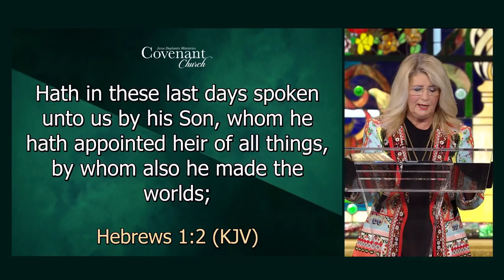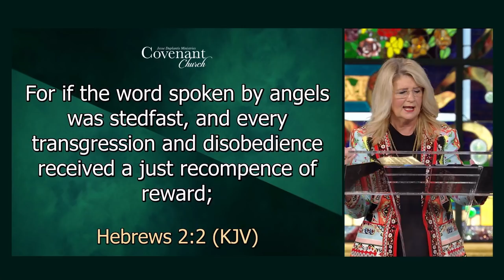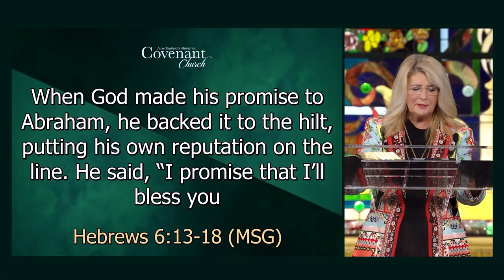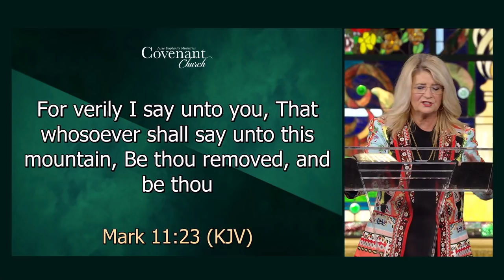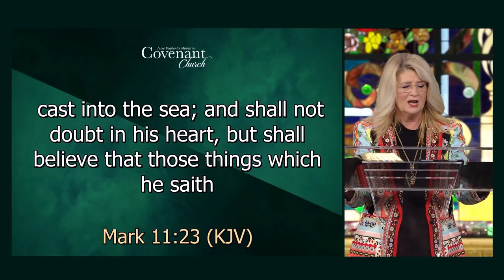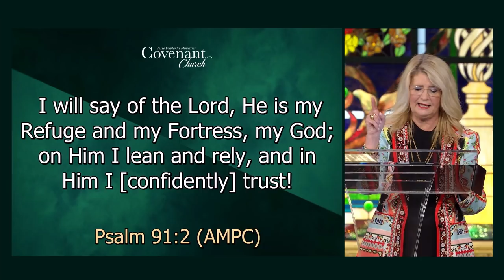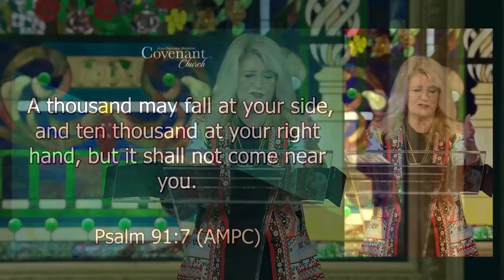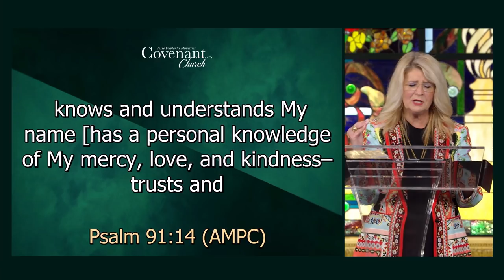Hearing Sounds From Heaven, Part 3 | Cathy Duplantis (October 25, 2020)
Sounds from Heaven have PROMISE.

JDM resources!